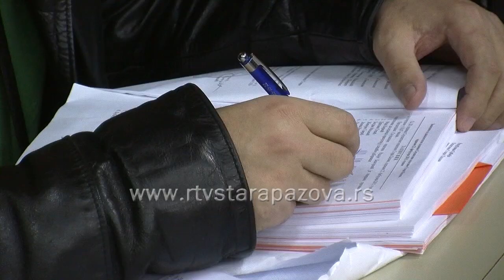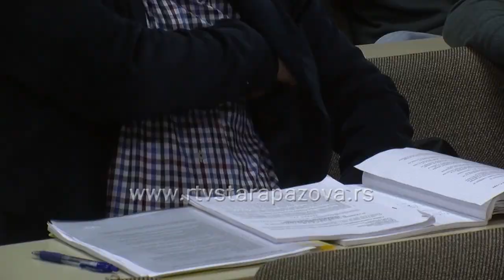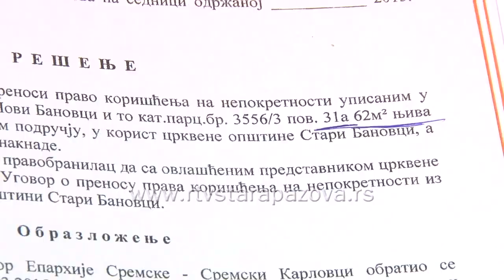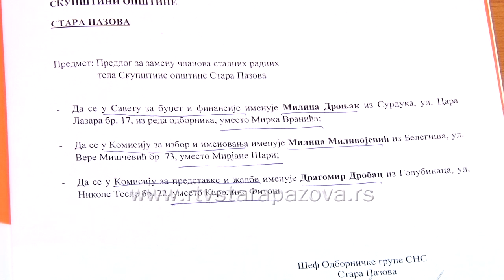29 Skupština opštine Stara Pazova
Na Sednici Skupštine lokalnog parlamenta prihvaćene su sve odluke i rešenja iz dnevnog reda.